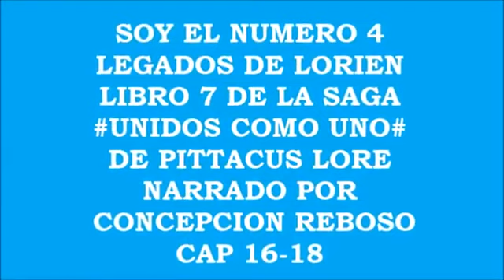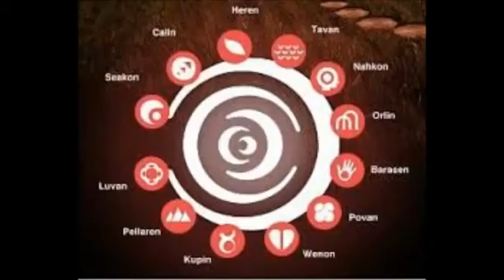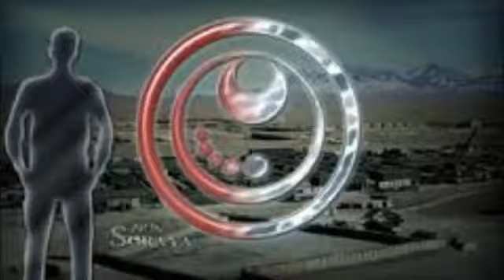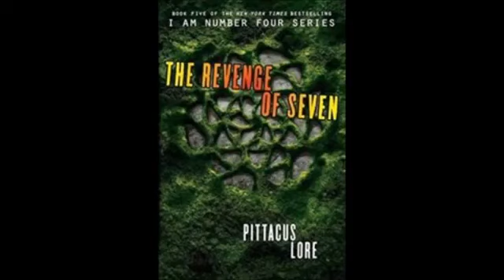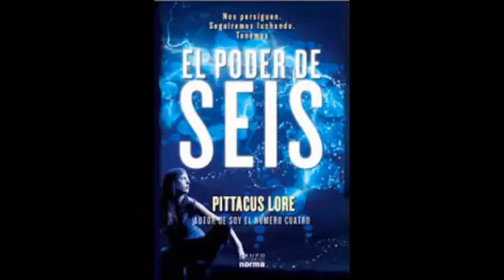90 SOY EL NUMERO 4 LIBRO 90 UNIDOS COMO UNO cap 16 18